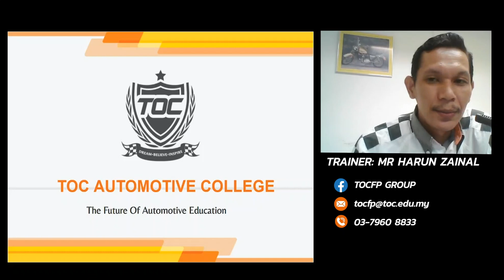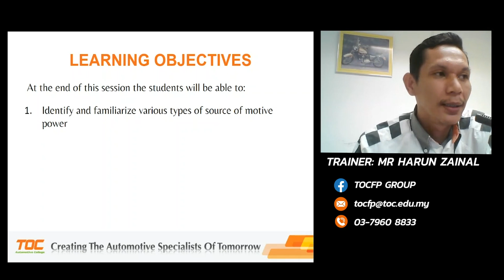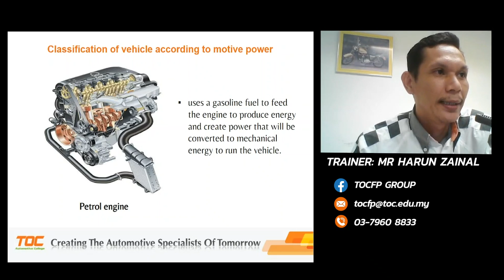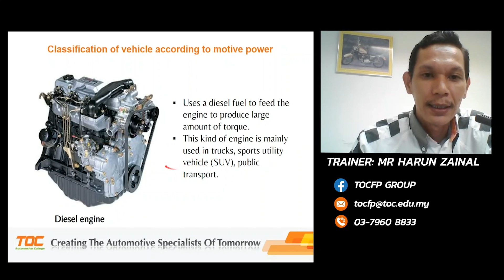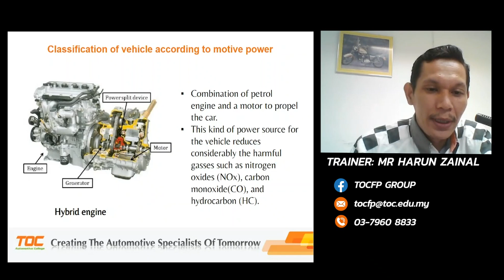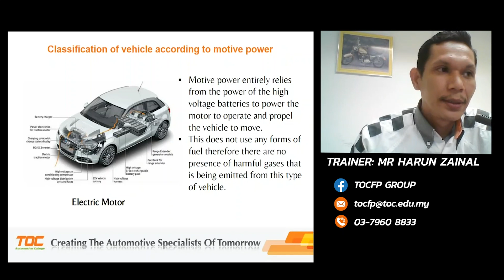TOCFP_Chapter 3_Part 7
CHAPTER 3 – Learning Objectives:
1. Identify various types of front-wheel drive configurations
2. Identify various types of rear-wheel-drive configurations
3. Compare the difference between front-wheel drive and rear-wheel drive configuration
4. Identify various types of vehicle body designs
5. Identify and be familiar with various sources of motive power